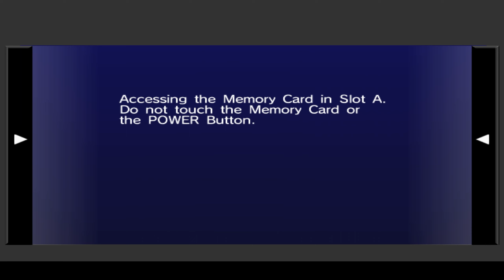VENGEANCE - Sonic Riders #30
After a brief demo at the start we are back at the ring grind and I have found one or two targets to vent my anger at. Or ten. It'll be a long day.

This is a part of my "Legend of the Blue Blur" series where I go through every sonic game ever made in order of release, generally to their maximum completion (as long as I'm not fighting against RNG).